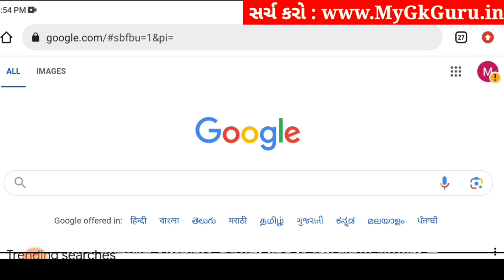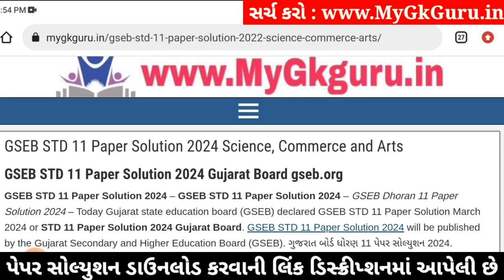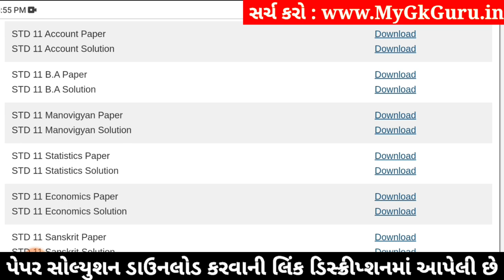Std 11 account paper solution 2024 80 marks, Account paper solution 2024 std 11, Varshik pariksha